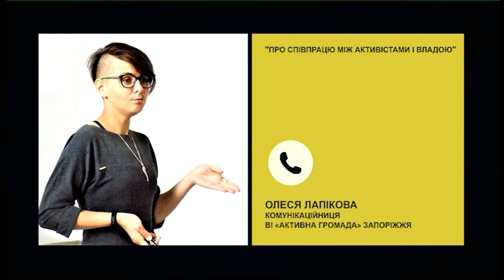«Коннект-форум громади та влади» | Радіодень "Між нами" | 07.10.2020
«9 жовтня в Запоріжжі відбудеться «Коннект-форум громади та влади». Проєкт реалізується ЗОДА за підтримки Агентства з міжнародного розвитку USAID», - йдеться на сайті Запорізького обласного центру молоді.
Яка мета цього заходу? Як громадським активістам і представникам влади Запоріжжя знайти спільні цілі та долучитися до діалогу?
Відповіді на ці та інші запитання у програмі «Між нами» розкаже організаторка «Коннект-форуму», координаторка Об'єднання Громадських Організацій Запоріжжя Ольга Мішевська,